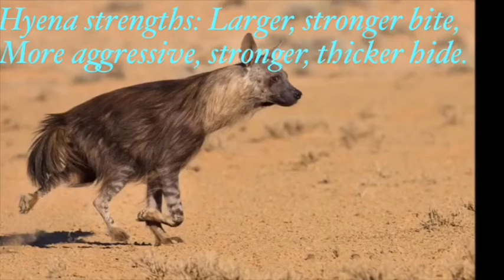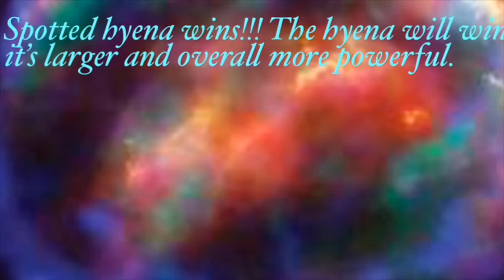Grey wolf vs spotted hyena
Today, we’re gonna see the Grey wolf battle the spotted Hyena. Btw, I forgot the wolf’s strengths. Here they are: Faster, more agile, better stamina.